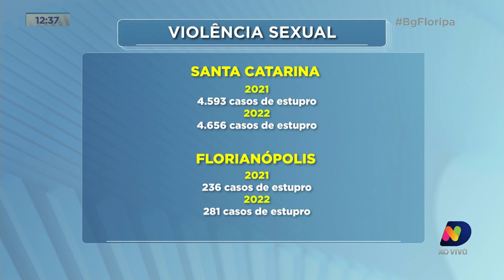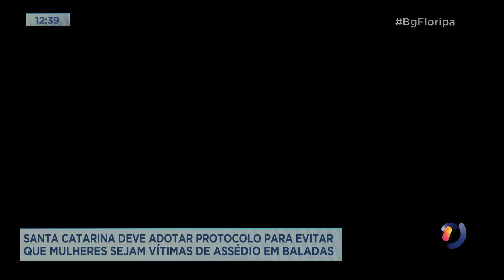SC deve adotar protocolo para evitar que mulheres sejam vítimas de assédio em baladas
Acompanhe todos os detalhes desse protocolo com o repórter Alexandre Mendonça.